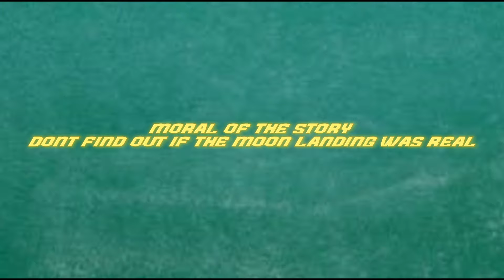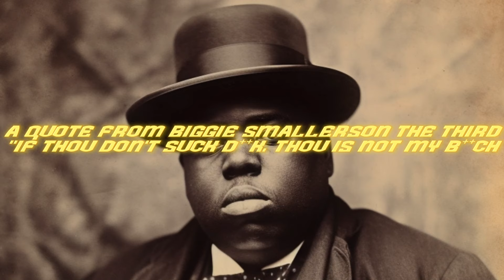Are You Smarter Than A 5th Grader | LOWEST TUITION COLLEGE EDITION🧑🏾‍🏫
In today I go around my JUCO college and ask these college students are you smarter than a 5th grader questions that they should know, but as you'll see it went a little differently - AlexTheVirgo